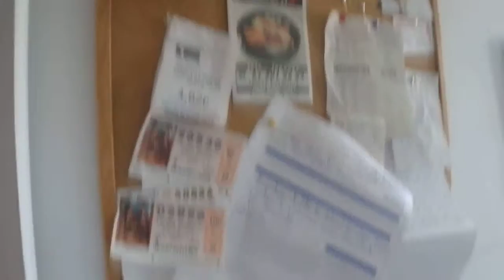ИСПАНИЯ: Утро в Мадриде... Spain Madrid